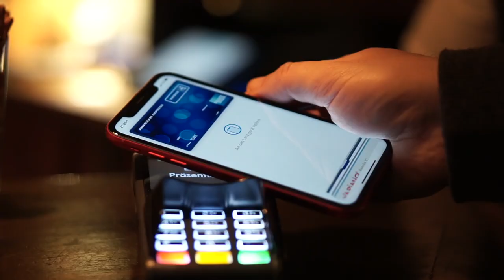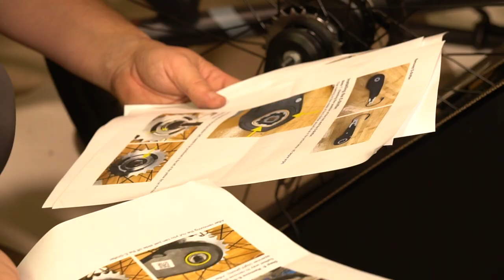VanMoof S3 | E-Shifter austauschen und Error 44 beheben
In diesem Video tausche ich den E-Shifter an meinem VanMoof S3 aus und erkläre die einzelnen Schritte. Als unbedarfter Schrauber kommt man trotz "komischer" Anleitung relativ gut durch und behebt so - hoffentlich - den Error 44.

Wenn du dich für das VanMoof S3 interessierst, dann kannst du mit meinem Code
➡️ ADV-G44K-UCT0-7FW6 ⬅️ beim Kauf eines E-Bikes 100 Euro Rabatt auf Zubehör (z.B. ein zweites Ladegerät praktisch umsonst) oder den 'Peace of Mind' Service bekommen.

Meine Empfehlung ist definitiv diese "Luftpumpe". 👇🏼
🛍 Xiaomi Mobiler Luftkompressor

0:00 Intro
0:31 Der Support
1:02 Die Anleitung
1:35 Das Werkzeug
3:20 Kabel trennen und E-Shifter lösen
4:32 Kettenschutz entfernen
8:29 Hinterrad ausbauen
10:09 E-Shifter austauschen
13:20 Hinterrad einbauen
15:18 Kettenschutz zusammenbauen
17:14 E-Shifter festschrauben und Kabel verbinden
19:57 Erster Test
20:41 Erste Testfahrt
21:03 Fazit